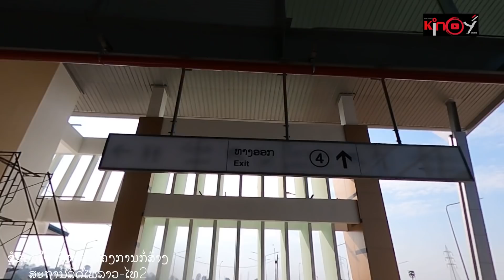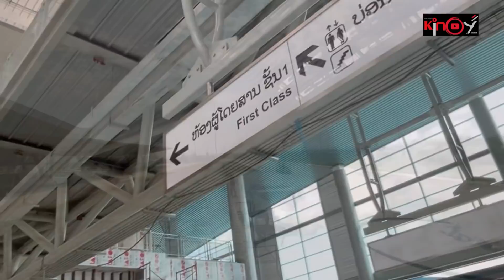ຄັກແທ້!ສະຖານີລົດໄຟລາວໄທ2|Lao-Thai Railway Station2|ใหญ่มาก!สถานีรถไฟลาว-ไทย2 มิตรภาพหมั้นยืนนาน